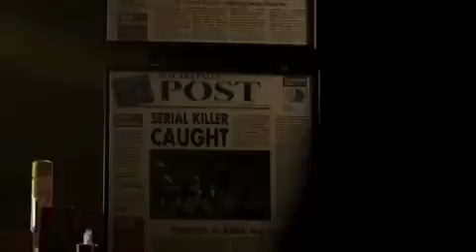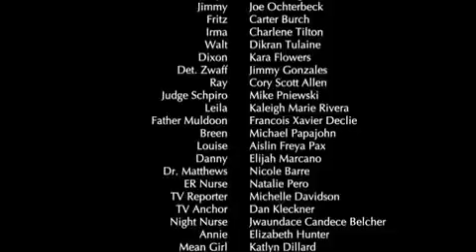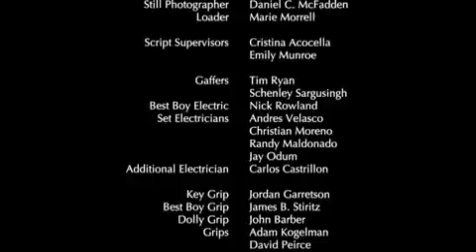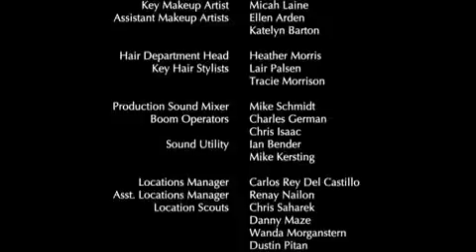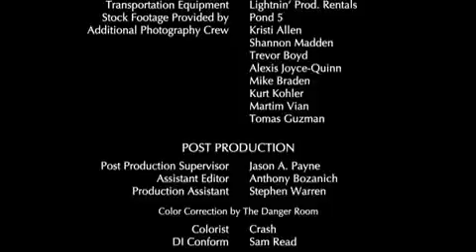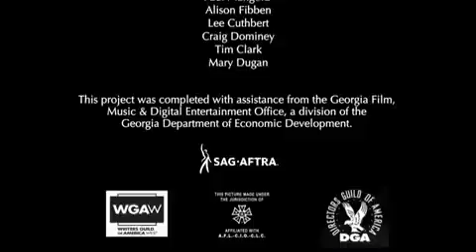Pelicula completa en castellano /NICOLAS CAGE mi historia de venganza